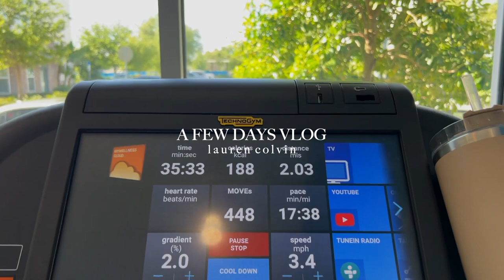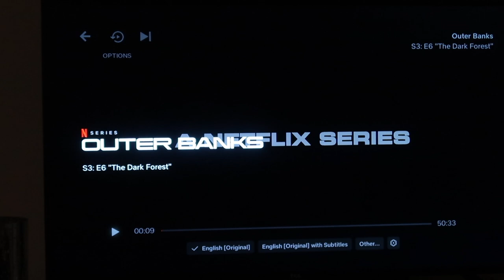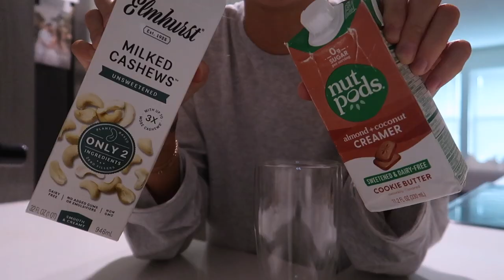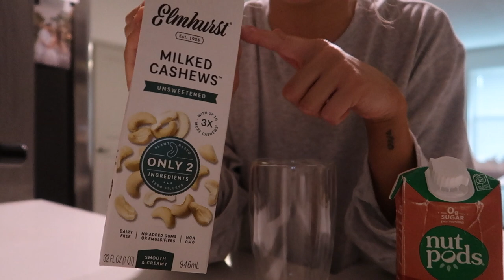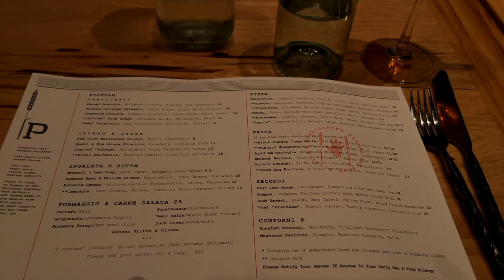VLOG:trying a ton of new things + at home coffee recipe + favorite affordable perfumes + girls night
xx

ITEMS MENTIONED:
Airpod Max
Tan Crewneck
Nutpods cookie butter
Nutpods coffee cake
Nutpods toasted marshmallow
Dinner bowl
Skims Grey Pj set:
Greens powder glass
Coffee cup
Glass straws
Anine Bing Crewneck
Jean buttons